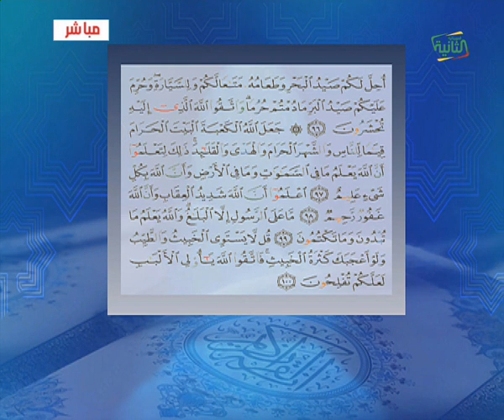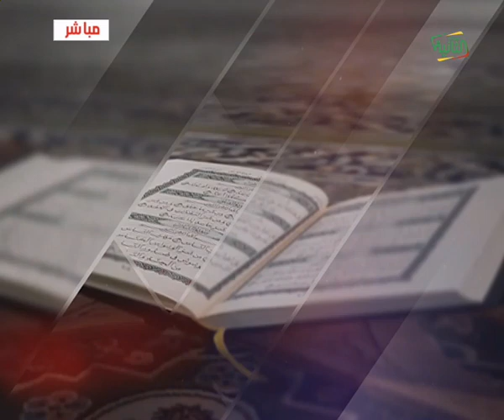ورتل القرآن ترتيلا 02-04-2024